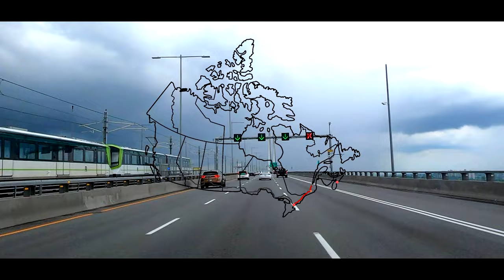Autoroute 10 - Montreal to Sherbrooke, Quebec - Autoroute des Cantons-de-l'Est - 2024/17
Toronto to Halifax, Video #7. We follow the Eastern Townships Autoroute / Autoroute 10, from Montreal, to its terminus in Sherbrooke. We drive into the Appalachian Mountains, with views of Mont-Orford, and passing by other towns like Magog and Granby.

Our drive begins from Autoroute Ville-Marie, then to Autoroute Bonaventure, and we also cross the Pont Samuel-de-Champlain Bridge, with the REM Réseau express métropolitain train in the median of A-10

From Wikipedia:
Autoroute 10 (A-10) is an Autoroute of Quebec in Canada that links greater Montreal to key population centres in Montérégie and Estrie, including Brossard, Saint-Jean-sur-Richelieu, Granby, and Sherbrooke.

The A-10 also provides access to popular winter resorts at Bromont, Owl's Head, Mont Sutton and Mont Orford. Motorists travelling on the A-10 can see eight of nine Monteregian Hills: Mount Royal, Mont Saint-Bruno, Mont Saint-Hilaire, Mont Saint-Grégoire, Mont Rougemont, Mont Yamaska, Mont Shefford and Mont Brome. The ninth, Mont Mégantic is located beyond the eastern terminus of the autoroute.

At km 8, the A-10 crosses Taschereau Boulevard. Bus lanes run in both directions along the median for four kilometers between the southern end of the Champlain Bridge and Milan Boulevard. Crossing Brossard, the A-10 runs along the northern edge of the Quartier DIX30 shopping complex before reaching interchanges with the A-30 at km 11 and the A-35 at km 22. The A-10 crosses the Richelieu River at km 28 and enters a rich agricultural region.

Between Bromont (km 74) and Magog (km 121) the A-10 passes through a mountainous region, close to two of Quebec's major ski centres (Mont Orford and Mont Brome). Near the northern end of Lake Memphremagog, the A-10 reaches an interchange with the A-55 at km 121. The A-10 continues east as a concurrency with A-55. Between km 123 and 128, Route 112 functions as a frontage road.

A-10 and A-55 bypass the city of Sherbrooke to the east and north, reaching interchanges with spur routes A-410 at km 140 and A-610 at km 143. The A-10 reaches its terminus at the junction with A-610, while A-55 continues north to Drummondville.

The portion east of Autoroute 55 (linking that autoroute with Route 112) was renumbered as Autoroute 610 on September 29, 2006.

filmed 24 June 2023